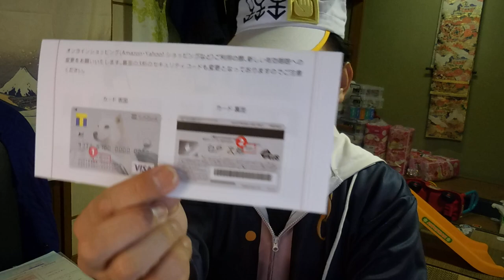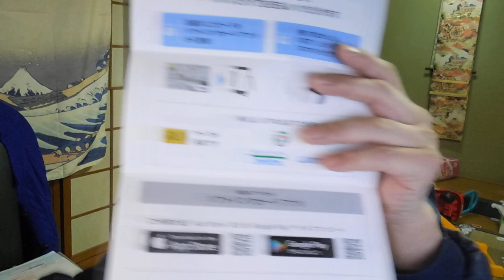【隠居TV】Softbankカードが届いた、その意外な使い道とは？